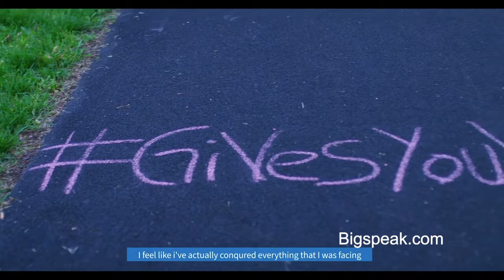Wesley Hamilton, Personal Development Speaker, "I'm always going to be seen as different."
Wesley Hamilton was born and raised on the east side of Kansas City, Mo., where it was difficult for a young African American male to find opportunity outside of the streets. By the age of 16, he became too much for his mother to handle (which was a common lifestyle for kids in his neighborhood) and moved out to be on his own. By the age of 22, he became a father to his daughter, Nevaeh.

Two years later, at only 5-foot-4 and 230-pounds, Wes was non-athletic and vastly overweight as a single father, working full time at an auto finance company and had just won sole custody of his then 2-year-old daughter. But only 5 days after his 24th birthday (January of 2012), everything about Wes’s life changed dramatically. As he was walking back to his car, Wes was shot multiple times, with one bullet slicing through his chest and fracturing a rib. The other entered his abdomen, partially severing his spine and paralyzing him below the waist. The shooter was a guy he’d never met.

Wes spent the next three years in recovery, which also included two of those years fighting the severe emotional depression that arose from his belief that his life would forever be bedeviled by medications, surgeries and limitations.

But for the overwhelming love he had for his daughter, Wes knew he had to set an example for Nevaeh. He started down a path of taking ownership back in his life. He started a fitness and nutrition regiment, which was completely foreign to him – as he never ate healthy a day in his life, nor had any experience exercising. Wes learned everything he could about nutrition and started cooking (and now is known for his culinary skills). The fitness side of everything also took off, and in the first year lead him to lose 100 pounds – which is incredible, especially for a man who doesn’t have the use of his legs. He became a powerhouse of inspiration and felt his transformation had the potential to help others who are struggling similar battles, so he founded a non-profit called, Disabled But Not Really (DBNR). DBNR has helped so many individuals with disabilities (not just physical) to feel empowered and has helped so many lives overcome any mental limitations they may have – which is the driving force of the organization. The passion Wes has for DBNR is  passion for DBNR is evident by its expansion. DBNR joins community events to raise awareness about the role of good mental and physical health in overcoming life’s challenges. It has expanded a scholarship program for disabled individuals who learn ways to improve their nutrition and fitness, as well as support the homeless population in his hometown of Kansas City providing dignity care packages, water, and food. Wes has been recognized many times for his entrepreneurial success, and has been honored with a number of philanthropic awards.

Wes has also spent the past four years being recognized role-model in the Crossfit Community, winning a number of bodybuilding competitions, even being featured in Men’s Health Magazine climbing a rope with his wheelchair. He has had the opportunity to speak to many community groups, schools, universities, organizations and associations sharing his story and inspiring so many lives. He has a stack of hero letters from all ages thanking him for sharing his story. Wes transformed yet again when working with the Fab Five on Season 4 of the Netflix hit show, Queer Eye, who taught him how to be true to himself, leaving him humbled by the experience. Wes believes that the highest human act is to inspire – and knows that is his purpose in life.